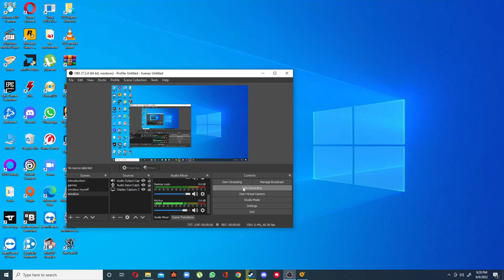Half life 2 update mod (the return of barnacles :( ) Part 13